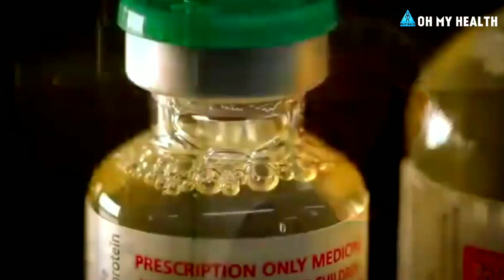How To Make Antivenom |Malayalam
OH MY HEALTH